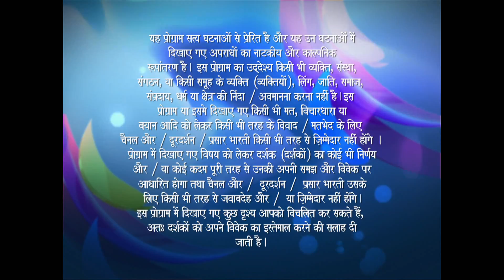Naa Huasala Harenge Hum - Ep #33